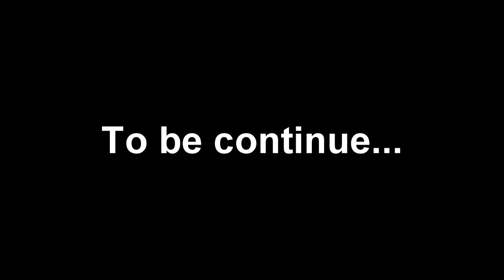Road to Strigino [Sony AS100V]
Pro Mode: 1080p 60fps 50mb/s
SteadyShot: Off
Color: Vivid